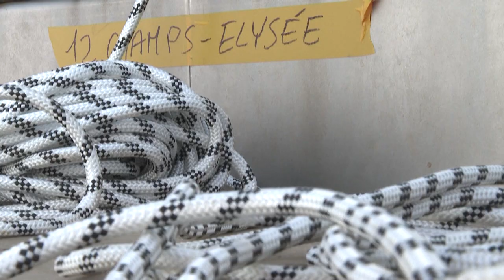L'emballage de l'Arc de triomphe selon Christo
L'emballage de l'Arc de triomphe est en cours. Du 18 septembre au 3 octobre, l'oeuvre posthume de l'artiste Christo dominera Paris, mais elle est écologiquement critiquée par certains.